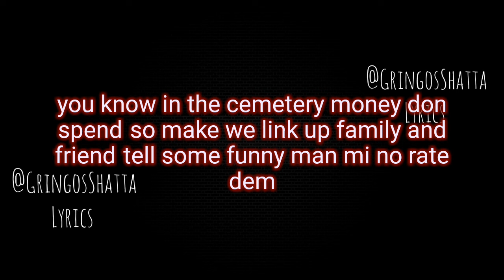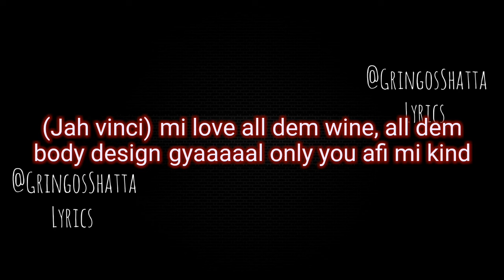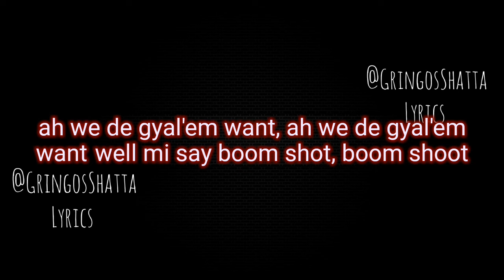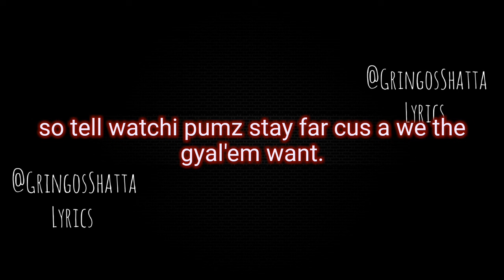Shatta Wale Ft Jah Vinci - Party All Night (Official Lyrics Video)